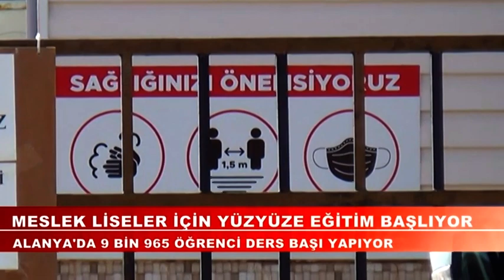MESLEK LİSELER İÇİN YÜZYÜZE EĞİTİM BAŞLIYOR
Birçok lise öğrencisinin beklediği haber geldi. Mesleki ve teknik liselerde uygulamalı dersler pazartesi gününden itibaren yüz yüze eğitim ile verilecek. Ayrıca hükümet yüz yüze eğitimin kapsamını geliştirmek için çalışmalara başladı. Alanya'da bu kapsamda 9965 öğrenci yüz yüze eğitime geçilecek.